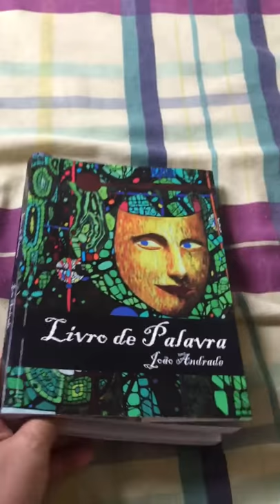Um poema de João Andrade interpretado por Eva Potiguar:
No Dia Nacional da Poesia, reverencio poetas potiguares com muita honra e alegria.  14 de março de 2018.  Beijos e flores aos poetas brasileiros.  Um poema de João Andrade interpretado por Eva Potiguar: